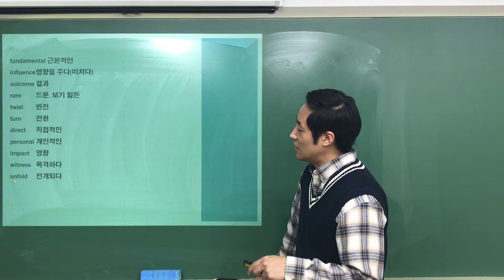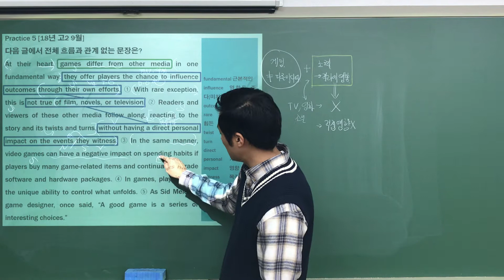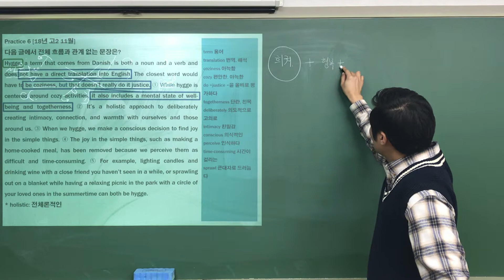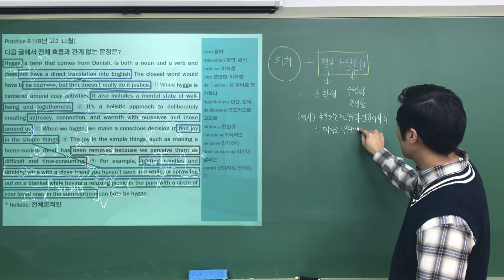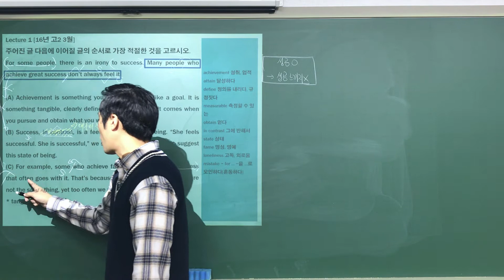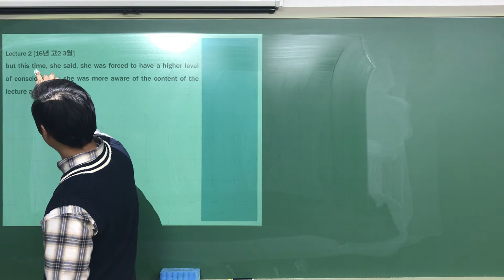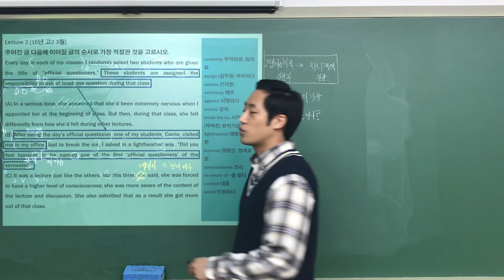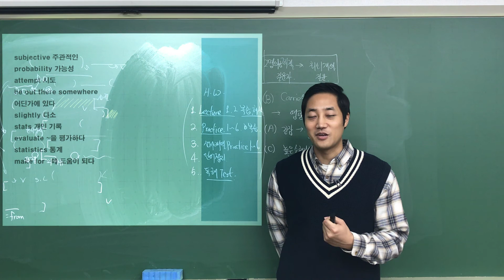[독해] 04. 21 E3클래스 / 04. 25 E2클래스 정규수업2